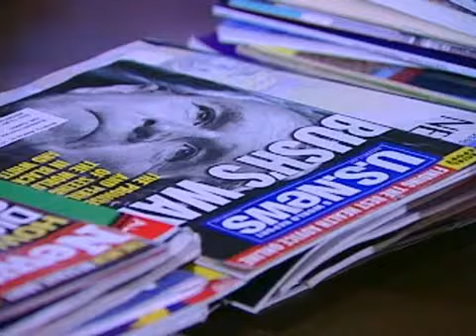Video Vault: Elizabeth Edwards' 2004 11 News Interview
In the wake of Elizabeth Edwards's death, 11 News looks back at an interview she did with in 2004 during her husband's presidential run to talk about hitting the campaign trail while raising children. It was a year before she was diagnosed with cancer.